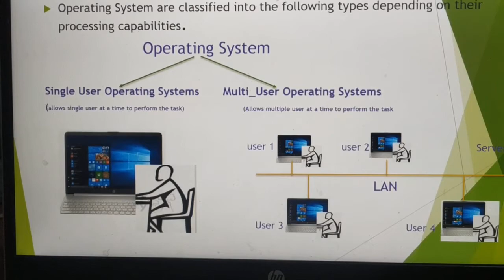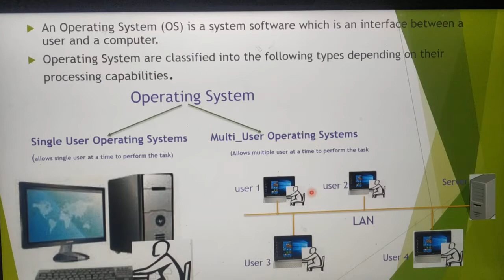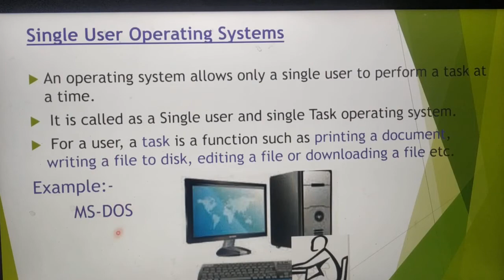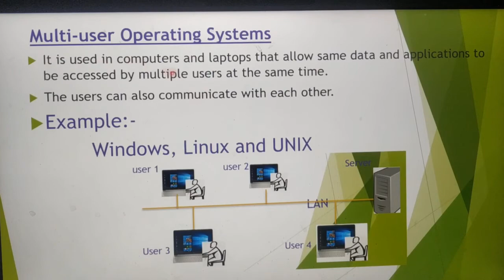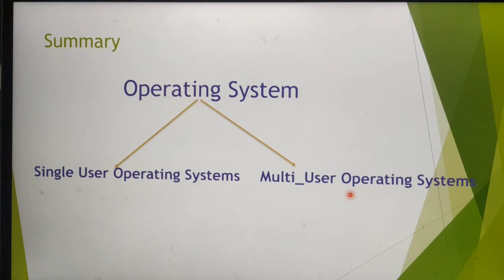Types of operating system, difference between single user operating system and multi user operating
System in tamil, theoretical conceps of operating system, chapter 4, fundamentals of computers unit 1, 11th standard computer science, common to computer applications, based on new syllabus, A. Jaya Mabel Rani